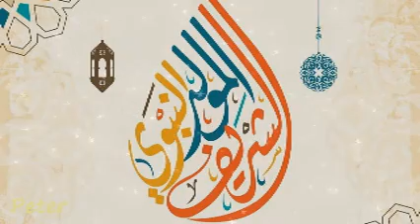تهنئة محمود بالمولد النبوي الشريف